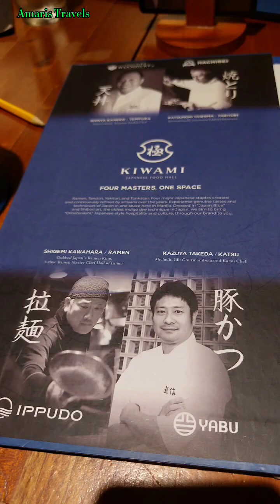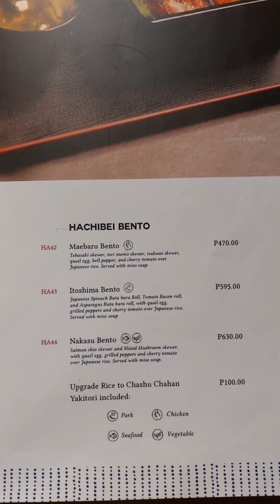Fridate in BGC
One menu for all the Japanese restaurants inside the food hall. They will give you a menu and a sheet of paper wherein you will put a check mark of the food you will order.

Mode of payment:
cash or card